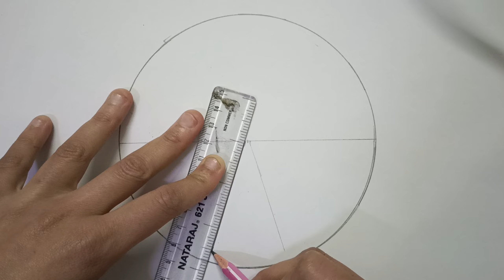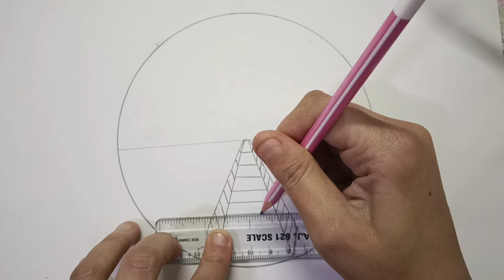How To Draw Beautiful Scenery Pencil Drawing Step By Step|| Easy Methods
Hey guys!

How to draw beautiful scenery circle Pencil Drawing Easy step by step for beginners
How to draw scenery circle pencil drawing
how to draw easy drawing Step by step for beginners
how to draw easy circle scenery sketch
how to draw Easy circle scenery shading
how to draw easy circle scenery pencil art